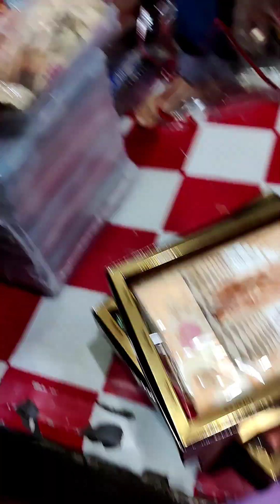আজ শাড়ী কিনতে গিয়েছিলাম (হিরন ব্লগ)